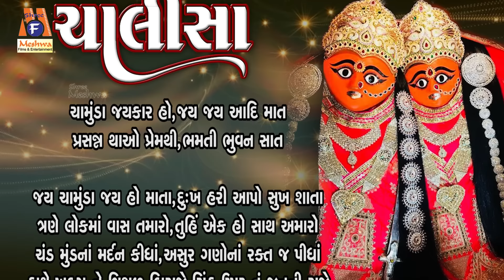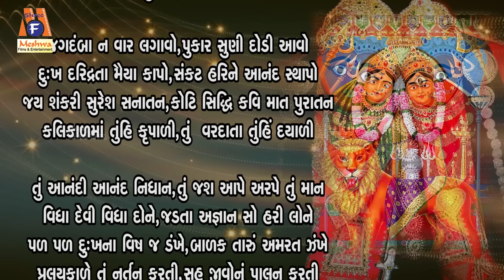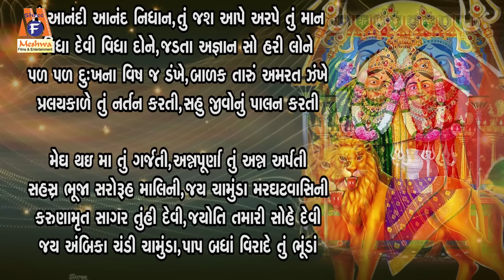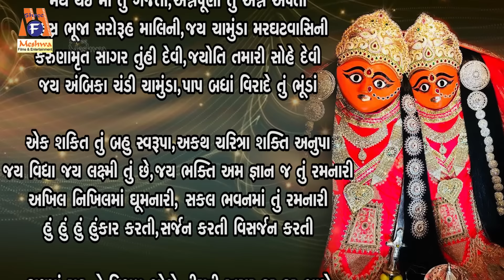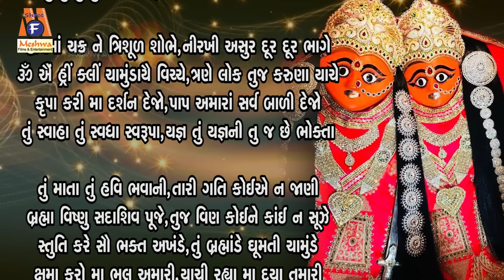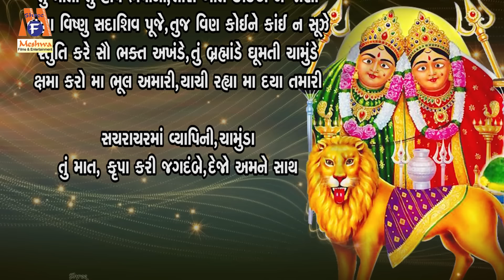Shree Chamunda Chalisa | Chamund Maa | Lyrical | Ruchita Prajapati | Gujarati Devotional Chalisa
Presenting : Shree Chamunda Chalisa | Chamund Maa | Lyrical | Ruchita Prajapati | Gujarati Devotional Chalisa |

Audio Song : Shree Chamunda Chalisa
Singer : Ruchita Prajapati
Lyrics : Traditional
Genre : Gujarati Devotional Chalisa
Label :Meshwa Electronics

ચામુંડા જયકાર હો, જય જય આદિ માત
પ્રસન્ન થાઓ પ્રેમથી, ભમતી ભુવન સાત

જય ચામુંડા જય હો માતા, દુઃખ હરી આપો સુખ અમારો
ત્રણે લોકમાં વાસ તમારો, તુંહિ એક હો સાથ અમારો
ચંડ મુંડના મર્દન કીધા, અસુર ગણોનાં રક્ત જ પીધાં
હાથે ખડગ ને ત્રિશૂળ બિરાજે, સિંહ ઉપર તું જનની રાજે

હાહાકાર અસુરગણ કરતા, જ્યાં માં તમારાં ચરણો પડતાં
હું હું નાદે યુદ્ધ તું કરતી, શત્રુ હણી અટ્ટહાસ્ય તું કરતી
યુગે યુગે અવતાર તું ધરતી, ભાર ભૂમિનો સઘળો હરતી
સંતજનોને ઋષિયો પુકારે, દેવગણો પણ શરણે તારે

જય ચામુંડા જય કંકાલી તુંહી અંબીકા તુંહી કાલી
મંગલમયી તું મંગલ કરજે, ભવ ભવ કેરાં દુઃખડાં હરજે
અસુરગણોને તેં જ વિદાર્યા, દેવગણો ભયહીન બનાવ્યા
ભક્તજનોને નિર્ભય કરતી, સઘળાં એનાં સંકટ હરતી

હિં ચામુંડા શ્રી કલ્યાણી,દેવ ને ઋષિગણથી અજાણી
કોઈ ના તારો મહિમા જાણે, બ્રહ્મા વિષ્ણુ શિવ સૌ પ્રમાણે
દે બુદ્ધિ, હરી લે સહુ સંકટ, ભક્તો સમરે થાય તું પરગટ
જય ૐકાર, જય હુંકારા, મહા શક્તિજય અપરંપાર

જગદંબા ન વાર લગાવો, પુકાર સુણી દોડી આવો
દુઃખ દરિદ્રતા મૈયા કાપો, સંકટ હરિને આનંદ સ્થાપો
જય શંકરી સુરેશ સનાતન, કોટિ સિદ્ધિ કવિ માત પુરાતન
કલિકાળમાં તુંહી કૃપાળી, તું વરદાતા તુંહી દયાળી

તું આનંદી આનંદ નિધાન, તું જશ આપે અર્પે તું માન
વિધા દેવી વિધા દોને, જડતા અજ્ઞાન સો હરી લોને
પળ પળ દુઃખના વિષ જ ડંખે, બાળક તારું અમરત ઝંખે
પ્રલયકાળે તું નર્તન કરતી, સહુ જીવોનું પાલન કરતી

મેઘ થઈ માં તું ગર્જતી, અન્નપૂર્ણા તું અન્ન અર્પતી
સહસ્ત્ર ભુજા સરોરુહ માલિની, જય ચામુંડા મરઘટવાસિની
કરૂણામૃત સાગર તુંહી દેવી, જ્યોતિ તમારી સોહે દેવી
જય અંબિકા ચંડી ચામુંડા, પાપ બધાં વિરાદે તું ભૂંડાં

એક શક્તિ તું બહુ સ્વરૂપા, અકથ ચરિત્ર શક્તિ અનુપા
જય વિદ્યા જય લક્ષ્મી તું છે, જય ભક્તિ અમ જ્ઞાન જ તું રમનારી
અખિલ નિખિલમાં ઘૂમનારી, સકલ ભવનમાં તું રમનારી
હું હું હું હુંકાર કરતી, સર્જન કરતી વિસર્જન કરતી

હાથમાં ચક્ર ને ત્રિશૂળ શોભે, નીરખી અસુર દૂર દૂર ભાગે
ૐ ઐં હીં ક્લીં ચામુણ્ડાયૈ વિચ્ચે, ત્રણે લોક તુજ કરુણા યાચે
કૃપા કરી માં દર્શન દેજો, પાપ અમારાં સર્વ બાળી દેજો
તું સ્વાહા તું સ્વધા સ્વરૂપા, યજ્ઞ તું યજ્ઞની તુજ છે ભોક્તા

તું માતા તું હવિ ભવાની, તારી ગતિ કોઈએ ન જાણી
બ્રહ્મા વિષ્ણુ સદાશિવ પૂજે, તુજ વિણ કોઈને કાંઈ ન સુઝે
સ્તુતિ કરે સૌ ભક્ત અખંડે, તું બ્રહ્માંડે ઘૂમતી ચામુંડે
ક્ષમા કરો માં ભૂલ અમારી, યાચી રહ્યા માં દયા તમારી

સચરાચરમાં વ્યાપિની, ચાંમડા
તું માત, કૃપા કરી જગદંબે, દેજો અમને સાથ